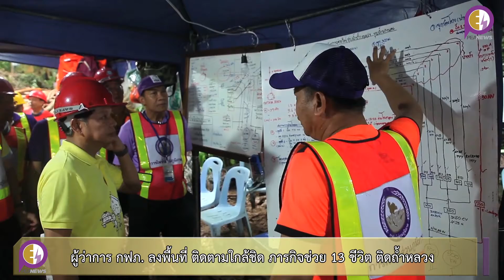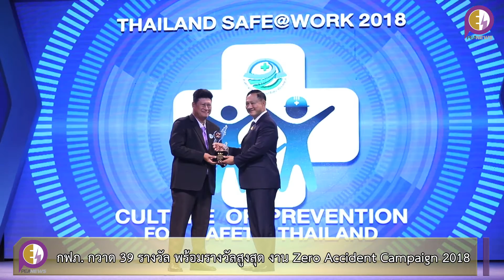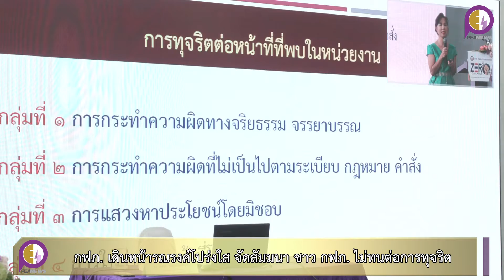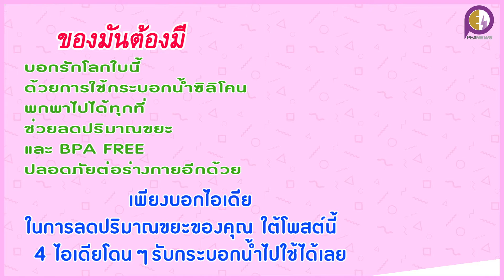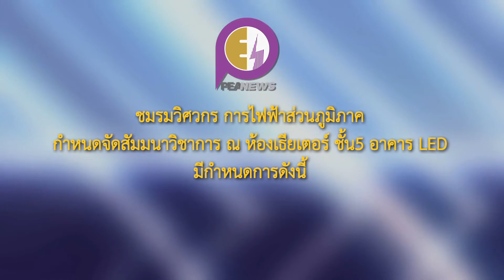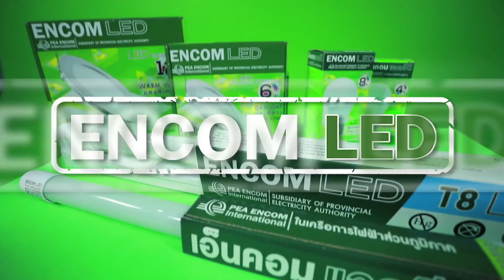PEA News # 22 - 9 July 2018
กฟภ. จับมือ กนอ.  และเอกชน
เดินหน้านิคมอุตสาหกรรมอัจฉริยะ

กฟภ. กวาด 39 รางวัล พร้อมรางวัลสูงสุด
งาน Zero Accident Campaign 2018

กฟภ. เดินหน้ารณรงค์โปร่งใส
จัดสัมมนา ชาว กฟภ. ไม่ทนต่อการทุจริต